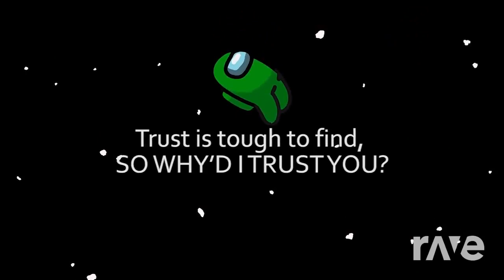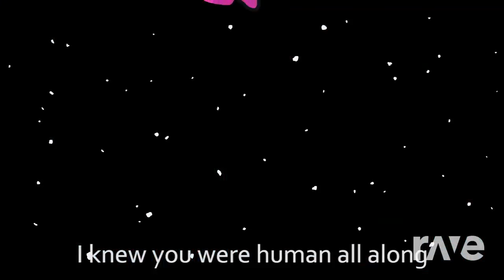Mashup | JT Music, Andrea Storm Kaden x Detective Green - Told You To Trust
Requested by @thomasparker1644
Some art by Ventrilo Quistian and TT Games